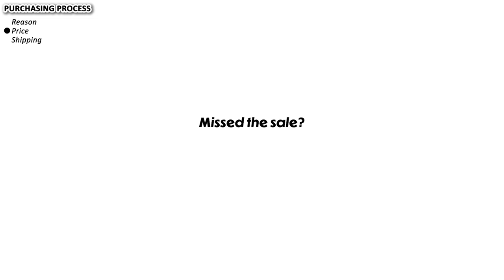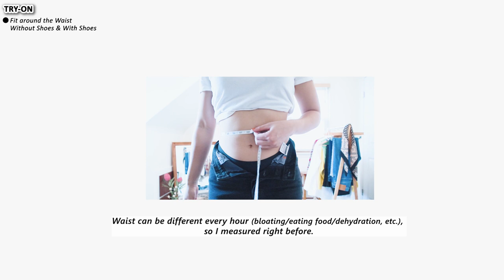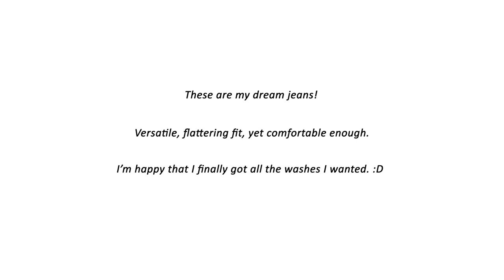LEVI'S Ribcage Straight Ankle Women's Jeans - Feelin' Cagey Black | Try-on & Review | AERIN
Levi's Ribcage Straight Ankle Women's Jeans
Color: Feelin' Cagey Black
Size: W27 X L27
Price: $98.00

Light Wash Jeans: Levi’s / Ribcage Straight Ankle / Tango Light / W27 X L27 / $98.00

Medium Wash Jeans: Levi’s / Ribcage Straight Ankle / Georgie / W27 X L27 / $98.00

Videos that were the most helpful for me. ↓

Gemary (Height: 5’8” / Waist: 28”)
(Georgie - Medium Wash 0:38~) (Feelin’ Cagey - Black & Tango - Light Light Wash 8:11~)

Lizzy Hadfield (Height: 5’8” / Waist: 28”)
(Georgie - Medium Wash 9:13~ / 24:08~ / 32:34~)